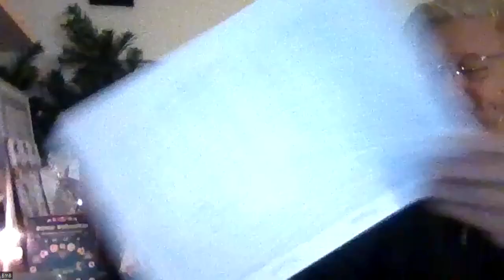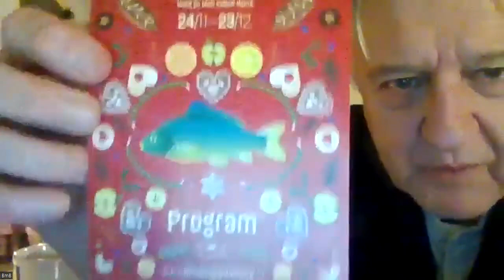Winterlesung 2023 mit Arthur und Katka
Wintermärchen.

Eine vorweihnachtliche Lesung mit Arthur & Katka am 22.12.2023

Die Vorweihnachtszeit war und ist auch eine Zeit des Zuhörens. Früher traf man sich zum Geschichtenerzählen abends in der Stube. Weil uns das heute kaum mehr möglich ist, schlagen wir Euch als Treffpunkt den Bildschirm vor. Vor allem wenn die sog. „staade Zeit“ besonders stressig wird, so kurz vor dem 24. Dezember, solltet Ihr Euch eine besinnliche Pause mit Begegnung mit Böhmen gönnen.

Setzt Euch mit Lebkuchen und einem Glas Punsch (siehe Rezept) vor den Bildschirm, am besten zu Mehreren, zündet den Adventskranz an, oder wenigsten seine Kerzen und lasst Euch von Wintergeschichten aus Bayern und Böhmen verzaubern. Ja, und schaut ruhig nach, wer so alles da ist beim Zuhören.

Rezept nach Leo Hans Mally. „Da steht in meinem Heft, mit roten Strichen umrandet: Der Hinterwäld­ler-Punsch, das Preißelbeerglück der Verschneiten: Wie die Finnländer müs­sen wir Osserwäldler un­seren Preißelbeerschatz für den Winter hüten! Ein Kilo fest und rund eingemachte Preißelbeeren kocht man kurz mit einem Kilo Zucker (*) in drei Litern gutem Rotwein auf: gibt dazu den Saft von vier Orangen und fünf Zitro­nen und ein Dut­zend Stück Würfelzucker, die man fest an den Zitronenscha­len gerieben hat. Achtzig Gramm schwarzen Tees werden dann in zwei Litern Was­ser gebrüht, die man mit dem Prei­ßelbeer-Rotwein in ein Tongefäß seiht. Während man dies alles nun im heißen Wasser bis zum Sieden erhitzen läßt, gießt man einen Liter Arrak aus Ba­tavia darauf – Rauh und männlich ist der Trank, wie unser Gebirg; er macht ver­träumt, ist nicht zu süß und nicht zu wässrig. Die ärgste Rauhnacht wird behaglich durchleuchtet…”

*Anmerkungen aus langjähriger Erfahrung: Die Mengen 3-2-1 ergeben 6 Liter. Also je nach Bedarf reduzieren, aber das Mischungsverhältnis beibehalten (!). Den Zucker kann man weglassen. Die eingemachten Preiselbeeren enthalten genügend Zucker. Den Würfelzucker kann man beibehalten. Den Arak bekommt man in guten Schnapsläden. Ein guter normaler Rum tuts auch, ist aber nicht das gleiche. (Arthur Schnabl)